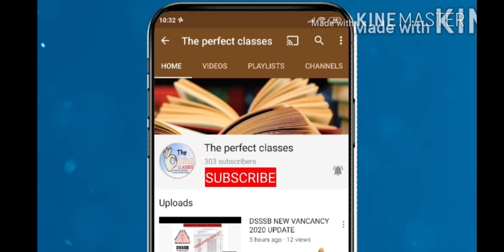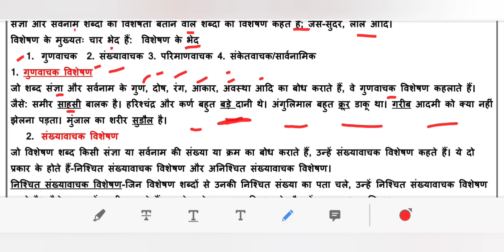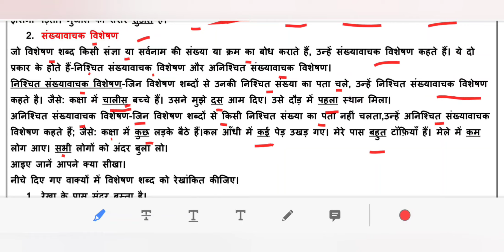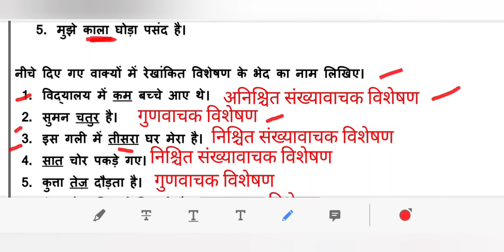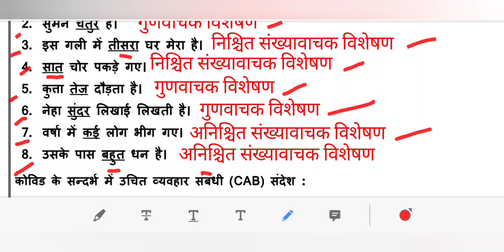DOE DELHI WORKSHEET 32 CLASS 7 HINDI TUESDAY 2 FEBRUARY 2021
maine is video ke madhiyam se DOE DELHI WORKSHEET 32 CLASS 7 HINDI TUESDAY 2 FEBRUARY 2021 KO SAMJHAYA HAI